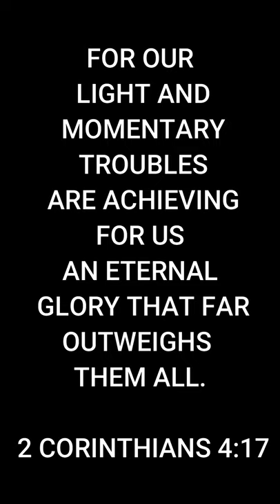Fisherman's WORST nightmare! HUGE fish!! 🤯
Fishermen understand.

God's Love Never Fails!

FAB